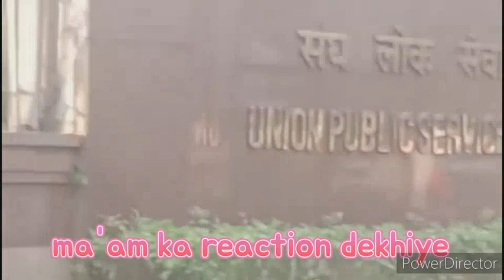IPS🔥Divya Tanwar Maam|| एक बार फिर से पंहुची UPSC Interview देने के लिए | बोली 1st Rank चाहिए